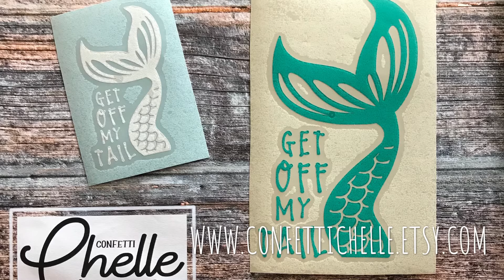Shipped August 7, 2018 | Confetti Chelle Decals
Slideshow of decals shipped on Aug. 7, 2018.

Confetti Chelle has over 300 decal designs available for purchase in a wide array of color and pattern vinyls. All decals are made of high quality vinyl and made to last with attention detail. Orders ship within 3 days so you get your decals fast. Need something custom? Just send a convo through Etsy and I can almost always design something for you.

to browse decals and place your order.